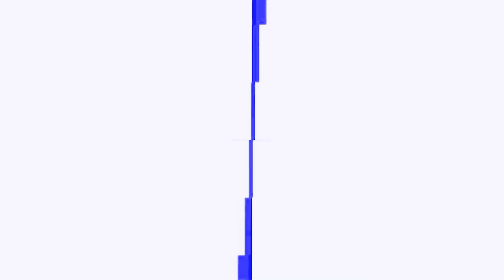La Peña De Carloncho ⚽Vs⚽ Amigos De Palao | GRAN RELAMPAGO SHANA💥🤯👀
En todass 😎🔥

Copyright Ponce Sports ©